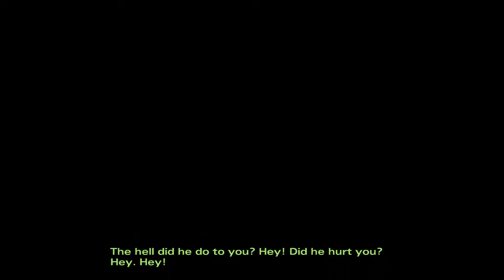Let's Play The Walking Dead: Season 2 - Episode 3 - Part 1: Shouldn't Have Done That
Season 2 of The Walking Dead is finally here and it is amazing! Watch as I do a full Let's Play/playthrough of all episodes and enjoy!

If you enjoy this video I'd greatly appreciate a rating on it, it really helps my channel grow! Feedback in the form of a comment is definitely appreciated as well.

The Walking Dead: Season Two is an episodic graphic adventure based on Robert Kirkman's The Walking Dead comic book series and developed by Telltale Games. It is the sequel to The Walking Dead, with the first episode released digitally in December 2013, and a retail collector's DVD edition planned at the conclusion of the season. The game will employ the same narrative structure as the first season, where player choice will have a permanent impact on future story elements; Telltale plans have the player choices recorded in save files from the first season and the additional episode 400 Days, to carry over into the second season. Clementine, who was the player's companion during the first season, will become the player-character in Season Two, and the fate of Kenny, a non-player character that appeared to die during the last act, "will be explored", according to Telltale.